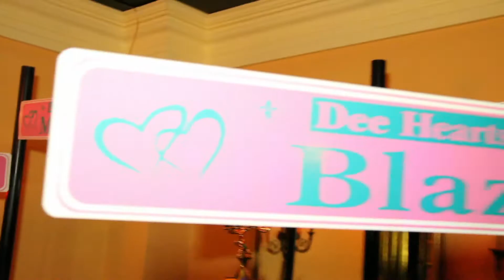DEE HEARTS 7TH YEAR ANNIVERSARY